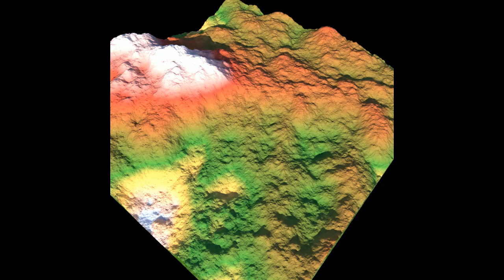Infinite Procedural heightmap in Cycle - Test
Infinite Procedural heightmap in Cycle with basic procedural color according to height.

Using simplex noise inside OSL shader.